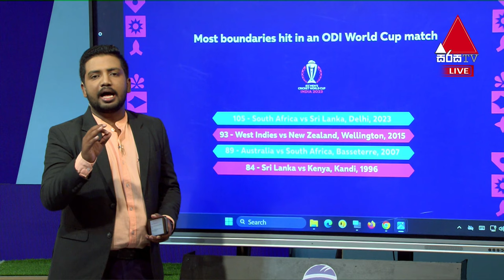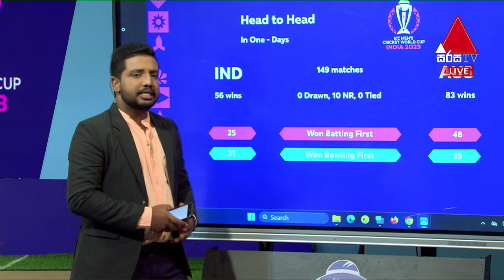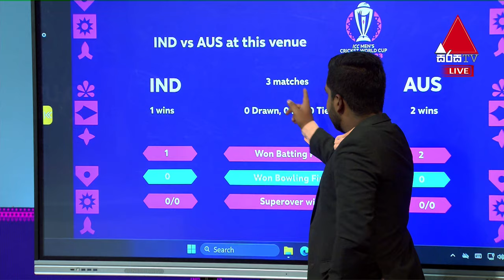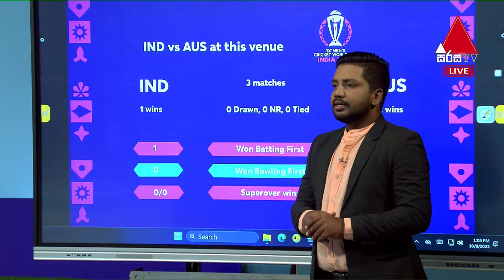1 තරගයක් වාර්තා 10 ක් CWC23 | Marvan Atapattu, Roshan Abeysinghe, Imesh Sutherland | Sirasa TV